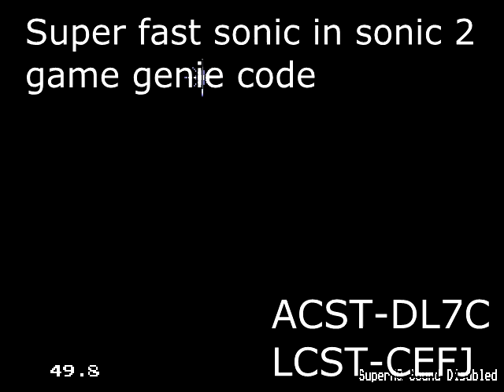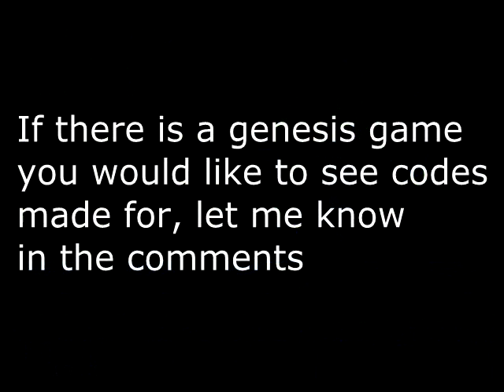Super fast sonic game genie code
This code makes you really really fast.
I promise next code will not be sonic again.

This code works on a a real genesis and an emulator.

If you go too fast you can get stuck in the walls, especially in the chemical plant zone.